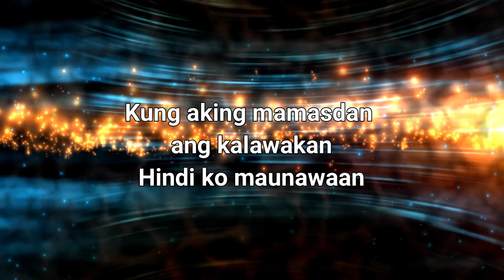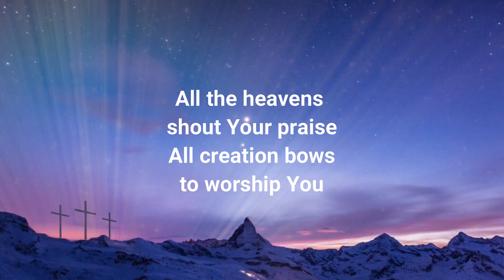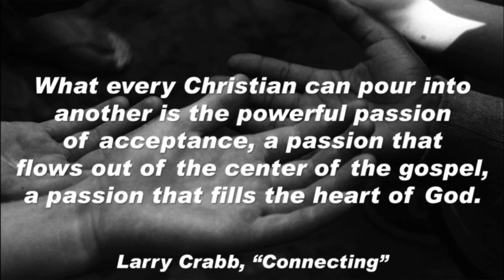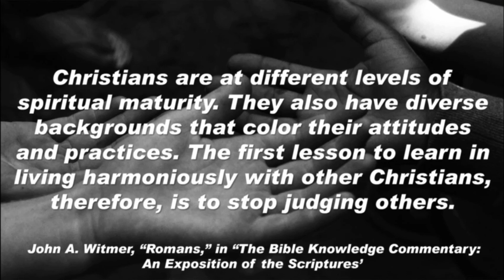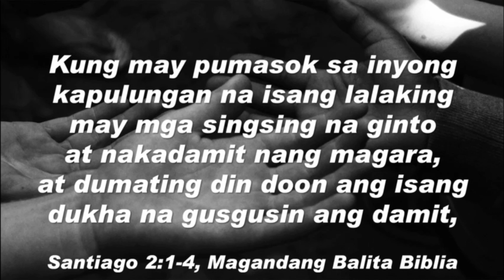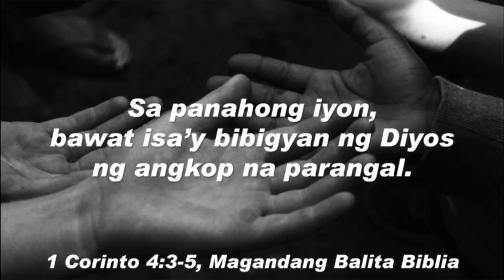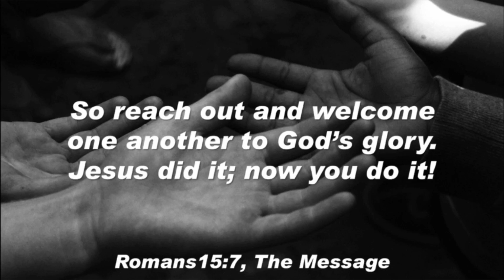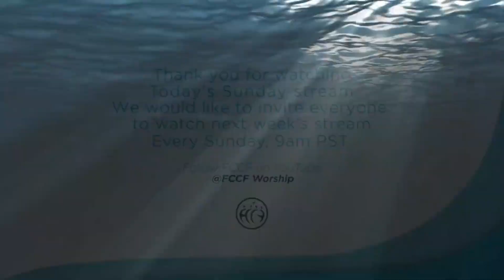FCCF Online Stream: Pagtanggap sa mga Mahirap Tanggapin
Ika-14 na pananambahan ng FCCF: Pagtanggap sa mga Mahirap Tanggapin Ni: Pastor Eyriche Cortez